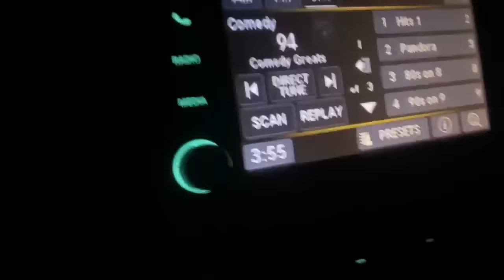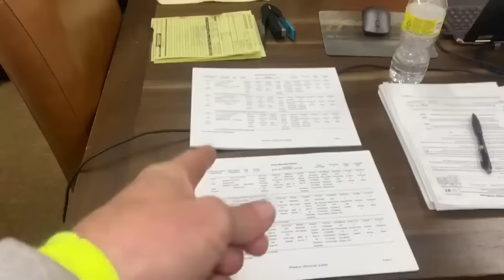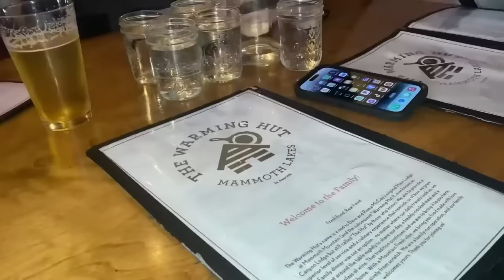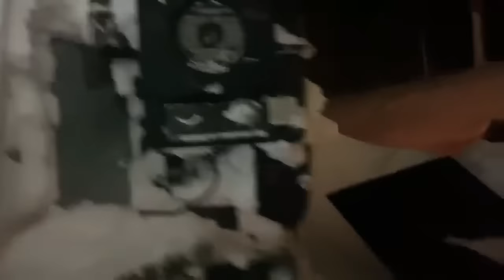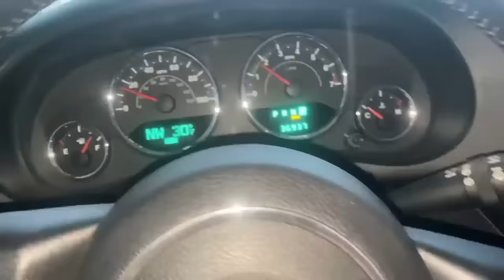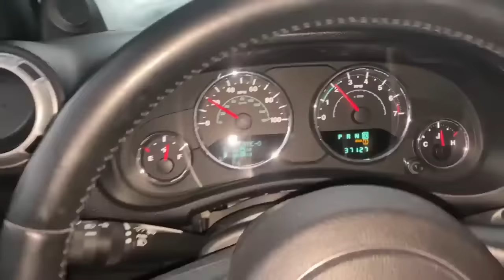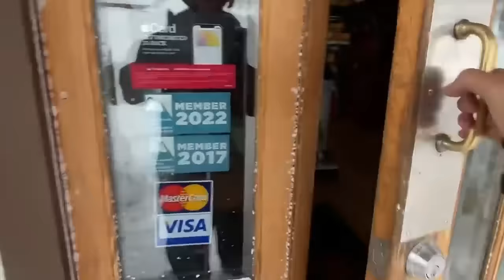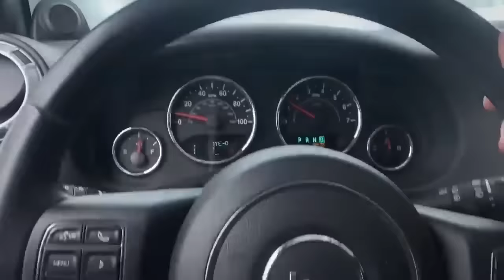Biggest snowstorms of 2023.